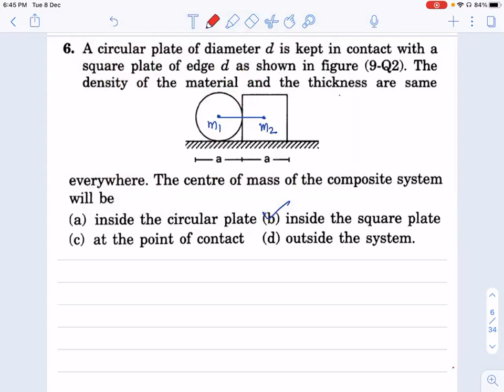L2 COM of Residual Body| CBSE 11th Classes Nagpur | Chandra Sir Physics